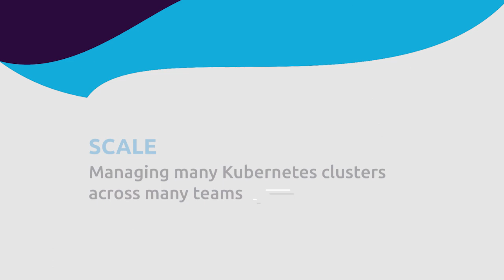Centralized Kubernetes cluster management across many teams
Capgemini and VMware Tanzu provide managed services to bring in best practices, templates, and standard operating procedures to deliver further optimization, create greater efficiencies, and help reduce your costs, at scale.